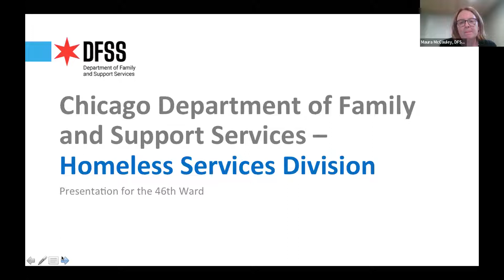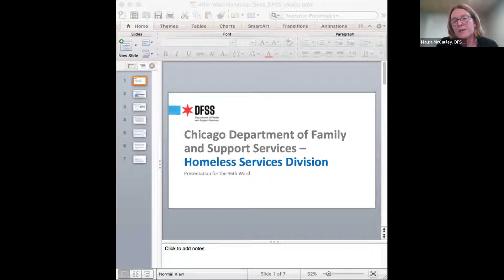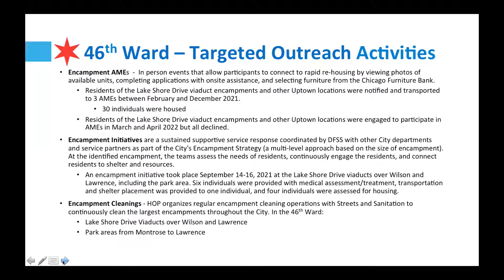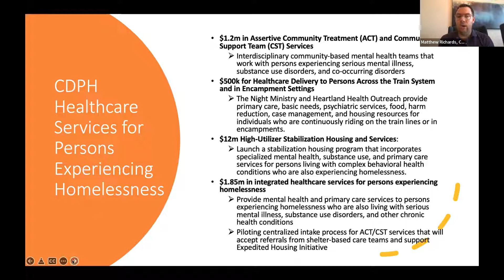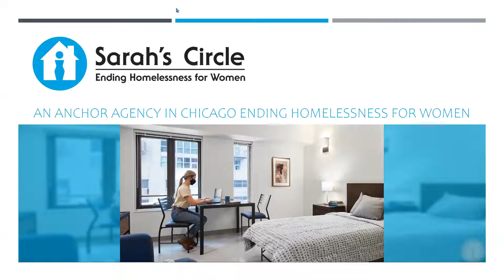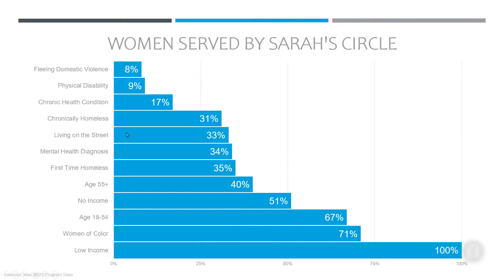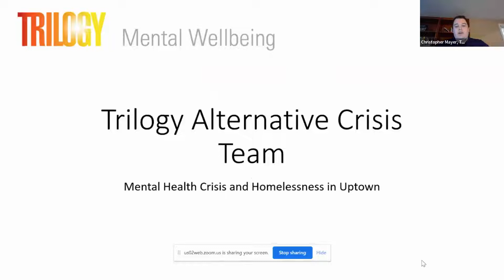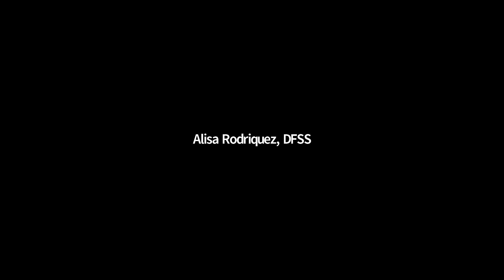Chicago's Homelessness Outreach & Support Webinar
The 46th Ward in the City of Chicago hosted a webinar featuring representatives from the Department of Family & Support Services, the Department of Public Health, Cornerstone Community Outreach, Sarah's Circle, and Trilogy Health. Identifying and addressing chronic homelessness is extraordinarily complex with no easy answers. This webinar focuses on the work that's being done to help those living on the streets.